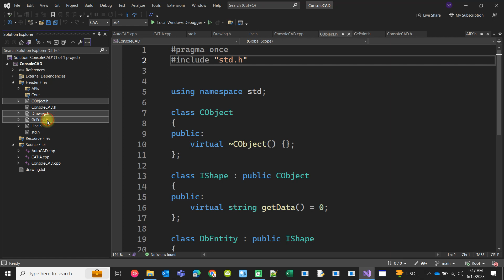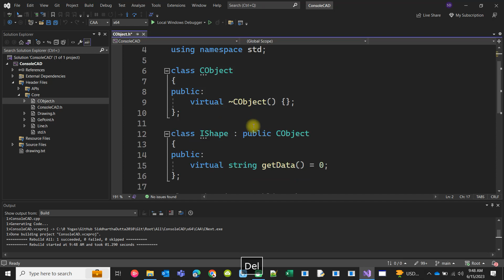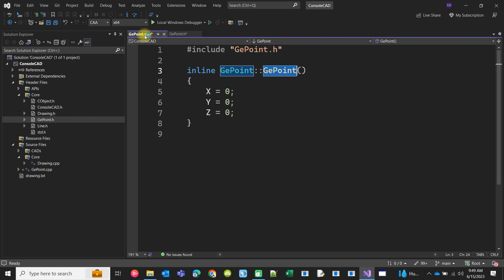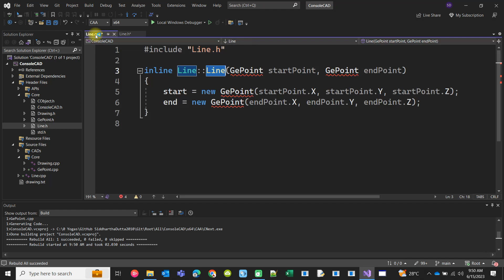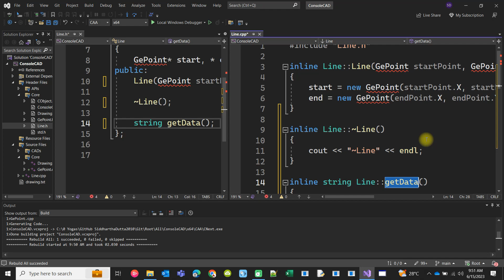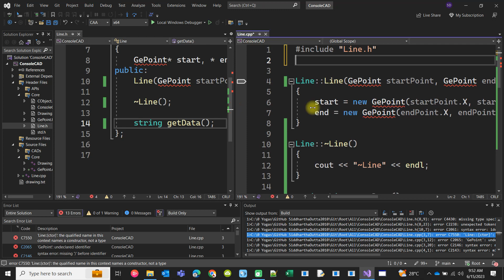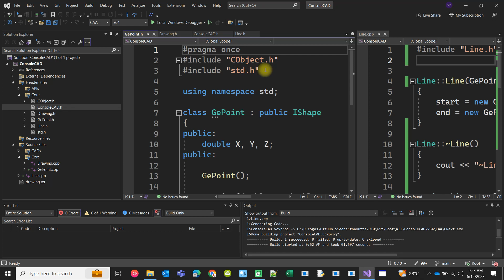2D CAD Development with C++ in Visual Studio Part 12 Separating Implementation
2D CAD Development with C++ in Visual Studio   Part 12 Separating Implementation